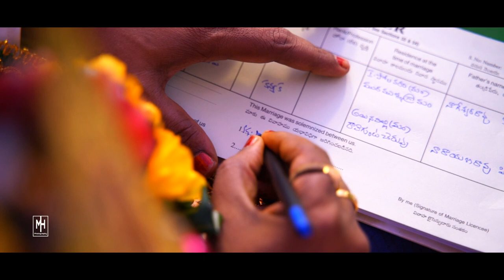Joshuva + Mary Jones # Promo # Christian Wedding# Mh Photography # Muramulla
Christian wedding invitation # Mh Photography # Mh Studio's
MH PHOTOGRAPHY _ || creative studio|| 📸